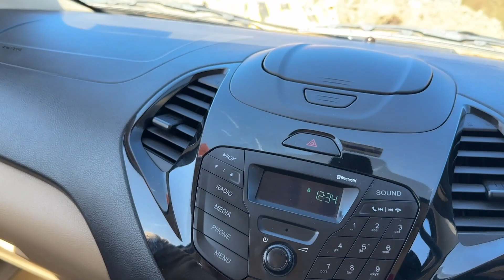Camping near Chandigarh | Beautiful place to visit | Near Shimla ✌️| Cooking in mountains 🤗